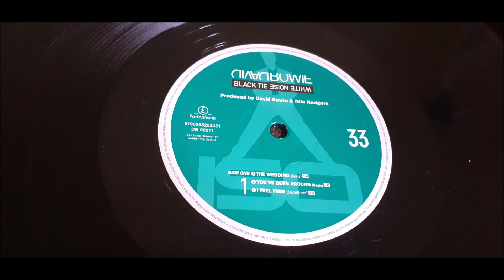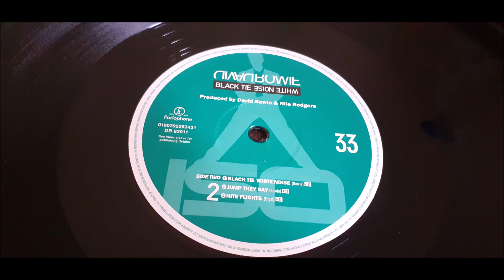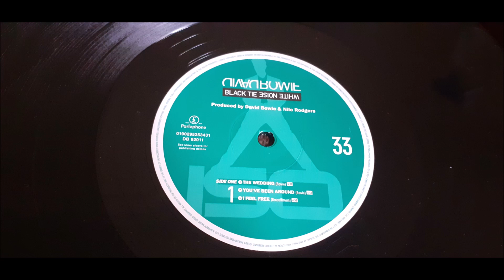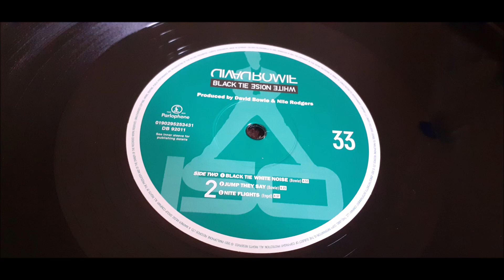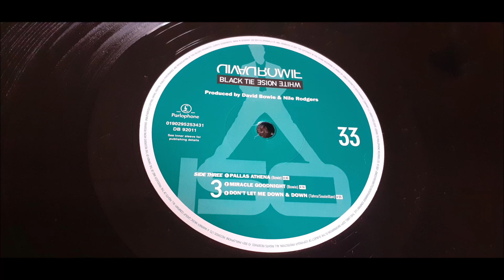David Bowie - Nite Flights